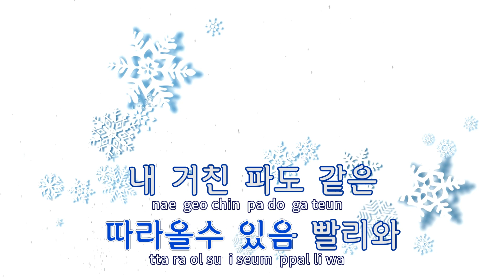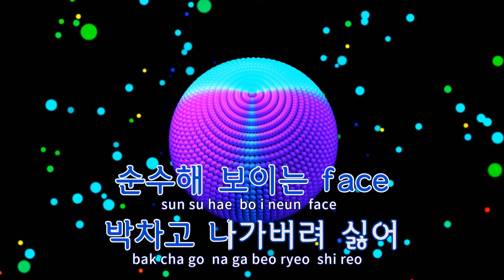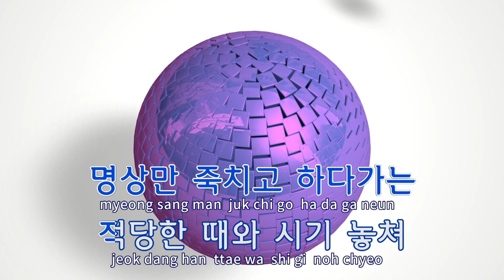[TJ노래방] LOOK - 이예찬,하선호,윤병호,방재민,오담률 / TJ Karaoke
LOOK  --  이예찬,하선호,윤병호,방재민,오담률